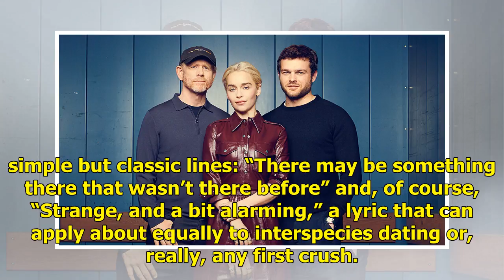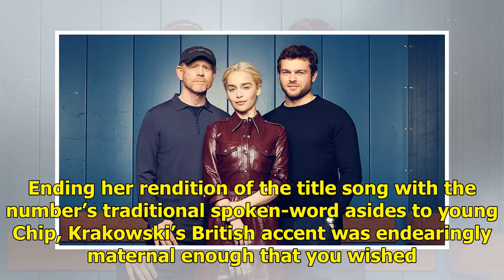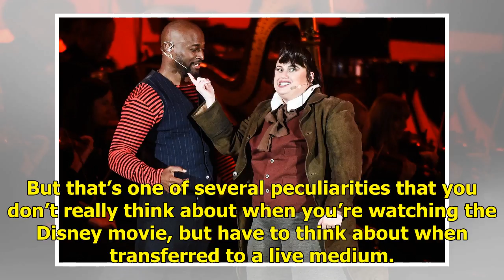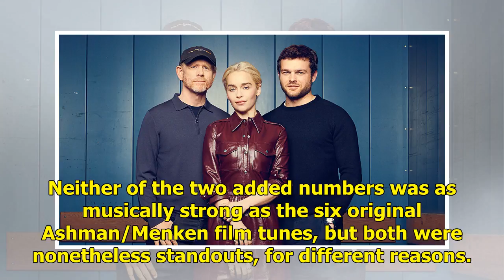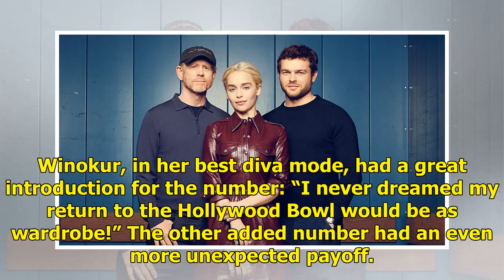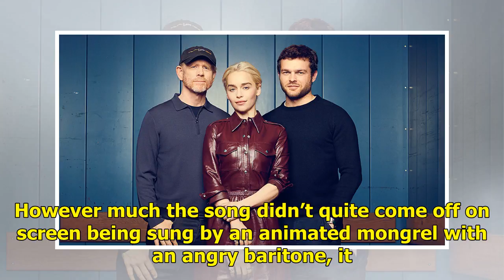Revue de concerts: "La belle et la bête" reçoit un hommage à Hollywood Bowl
Is “Beauty and the Beast” dated? A little bit, if only when pitted against contemporary ethics. As the original, animated version of the film unspooled at the Hollywood Bowl Friday night in a combinat...